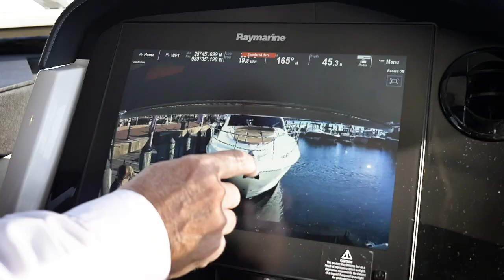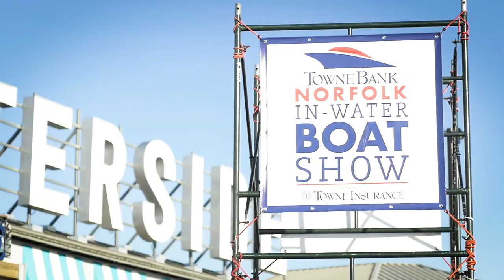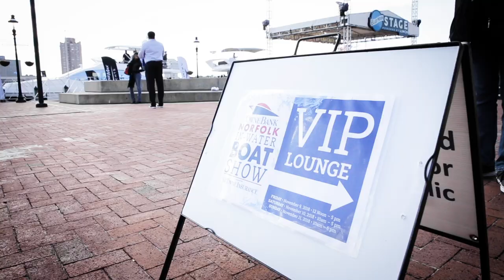TowneBank Norfolk In-Water Boat Show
Norfolk Festevents hosted the return of the TowneBank Norfolk In-Water Boat Show on Veterans Day weekend, Nov 9-11, 2018. The Boat Show is the only major in-water boat show in the Hampton Roads region. The Boat Show took place at the Waterside Marina, Town Point Park and Waterside District, in downtown Norfolk, Virginia.

The 2018 TowneBank Norfolk In-Water Boat Show featured a wide variety of new and used power boats on land and in-water from dealers across the state and surrounding regions with the newest and best in luxury motor yachts, sport fisher, inflatables and personal water crafts.